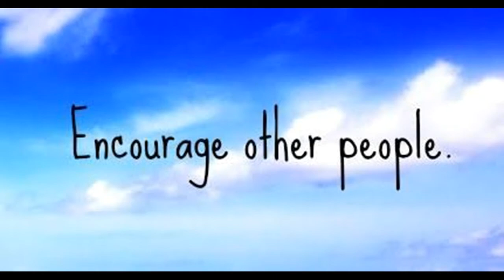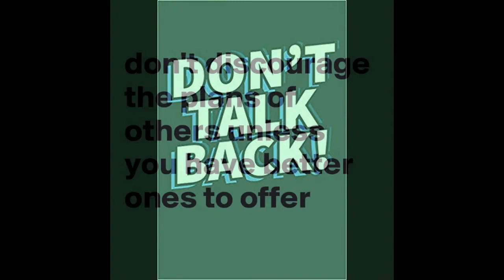APJ YOGA VETRI SUTHIRAM - 16/25 (Tamil)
In this video series Guruji explains about the secret of success in a very easy and simple way.